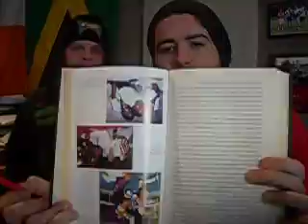Whiskey and JJ Video Blog 2/24/09